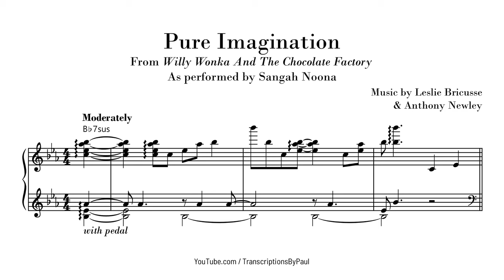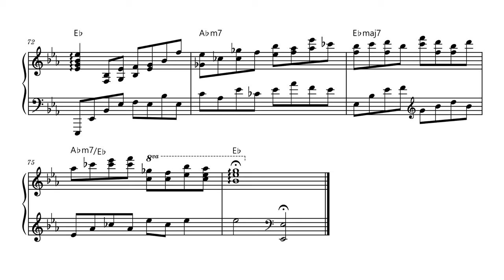Pure Imagination - From Willy Wonka - Sheet music transcription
Pure Imagination
From Willy Wonka